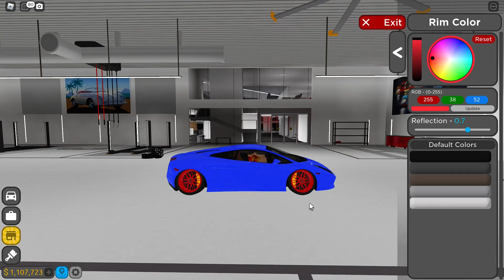แต่งซิ่ง New Lamborghini แรง 440 Km/H Driving Empire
ติดตามได้ที่ 2 ช่องทางนะครับ ฝากกดติดตาม YOUTUBE นะครับขอบคุณมาก ๆ เลยครับ (❁´◡`❁(^///^(●'◡'●)